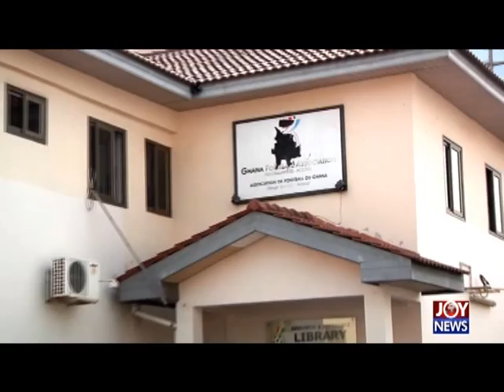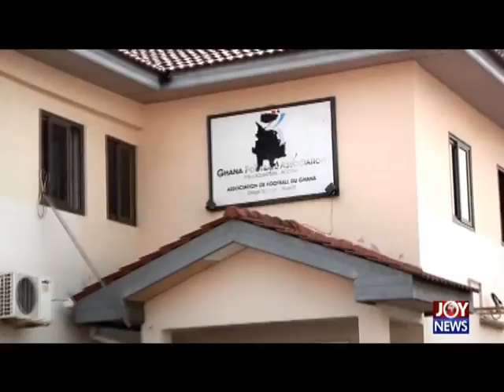Return of Kwesi Appiah PT2 - Hotline Documentary on JoyNews (30-5-17)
Return of Kwesi Appiah